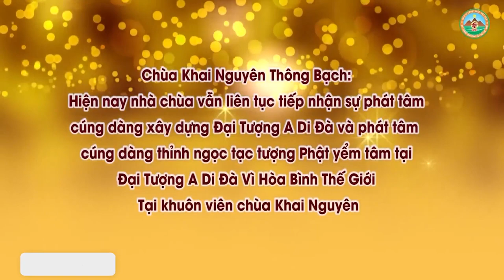Làm Lễ Trấn Trạch Về Nhà Mới Cần Chuẩn Bị Những Gì l Đ,Đ Thích Đạo Thịnh, Pháp Âm HD